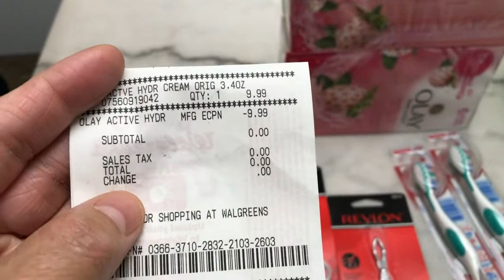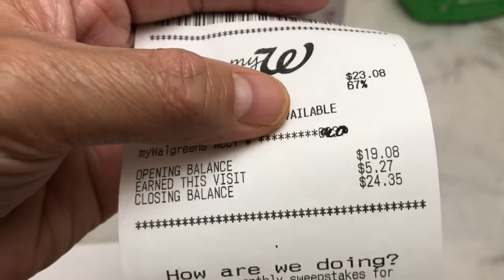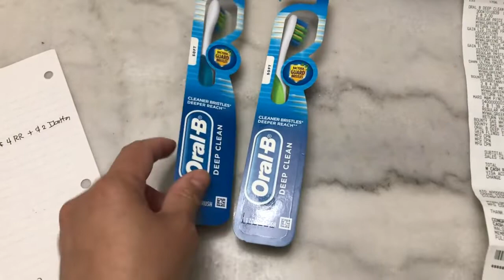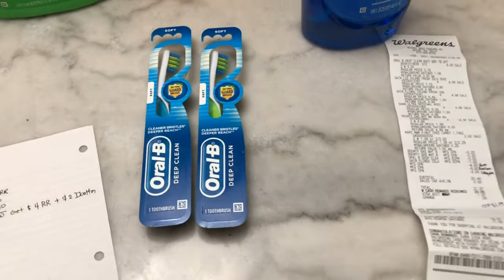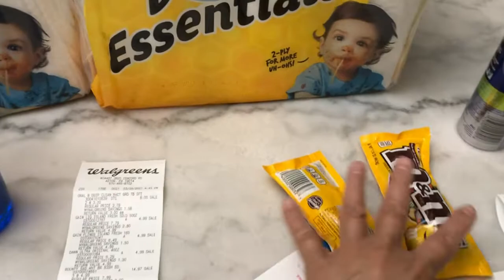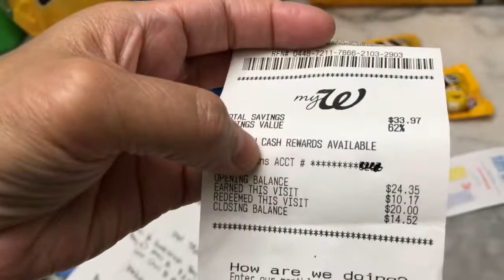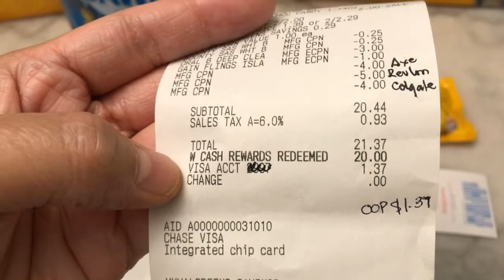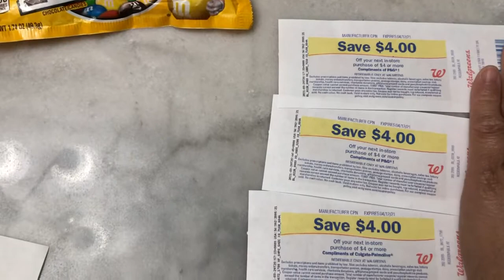WALGREENS COUPONING HAUL 3/28- 4/3 DEALS | SPEND $20 GET $5 WCR BOOSTER | EASY DEALS AT WALGREENS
Olay Bodywash/Bar Soap Buy 2 Get $4 RR
(Buy 2) Olay Bar Soap 2/$12  =  $12.00
Pay $5.98 Get $4 RR making it $1.98 or 0.99 each

Colgate $3.99 Buy 2 Get $4 RR
(Buy 2) Colgate $3.99 x2 =  $7.98
Less: (2)$1 Colgate MFG      $2.00

Used (2)$5 RR Poise Deals $10.00
Pay                                         $11.46

Get $5 WCR for the Spend $20 Digital Booster, $4 RR Olay, $4 RR Colgate, $5 RR Revlon= $18

2nd Transaction
Oral B toothbrush   Buy 2 Get $4 RR
(Buy 2) Oral-B $3.00 x2=    $6.00
Pay $3.00 Get $4 RR+ $2 Ibotta Rebate making it FREE + $3 MM

BUY 6 GET $10 WCR
Gain Liquid   $4.99
Gain Flings     $4.99
Dawn Ultra     $4.99
Bounty $4.99 x3=  $14.97
Sub-Total                  $29.94
Less: Gain Flings Digital $1.00
Bounty (0.25 x2) MFR      0.50
Sub-Total                           $28.44

M&M Chocolate  2/$2

RR Used ( $4,$5,$4 )          $13.00
Sub_total                            $20.44
Redeemed WCR                 $20.00
Pay                                        0.44 cents

3rd Transaction
Gillette Shave BOGO 50% Buy 2 Get $4 WCR
Gillette Shave $3.79 + $1.89=    $5.68

Colgate Toothpaste $3.99 Buy 2 Get $4 RR
(Buy 2) $3.99 x2=            $7.98
Redeemed $10 WCR OOP $2 Get $4 RR in Colgate, $4 WCR in Gillette